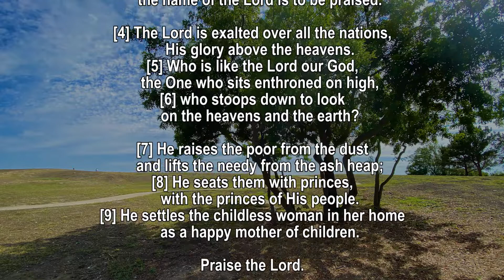Book of Psalms | Chapter 113 (NIV) | Read by: Alvin Zambrano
Book of Psalms | Chapter 113 (NIV)
Read by:  Alvin Zambrano
Background Video: Del Cerro Park, Palos Verdes, CA

Psalm 113

1 Praise the Lord.

Praise the Lord, you his servants;
2 Let the name of the Lord be praised,
3 From the rising of the sun to the place where it sets,
    the name of the Lord is to be praised.

4 The Lord is exalted over all the nations,
    his glory above the heavens.
5 Who is like the Lord our God,
    the One who sits enthroned on high,
6 who stoops down to look
    on the heavens and the earth?

7 He raises the poor from the dust
    and lifts the needy from the ash heap;
8 he seats them with princes,
    with the princes of his people.
9 He settles the childless woman in her home
    as a happy mother of children.